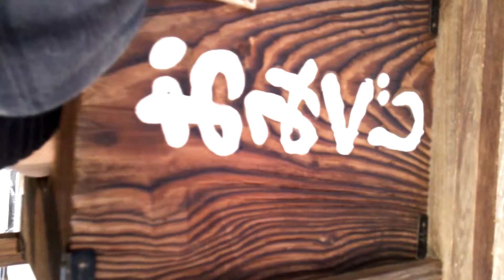Japanese lot(IN YAHIKO shrine)1/2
This is japanese lot.This lot is pulled to a new year by a shrine and a fortune in 1 is predicted.